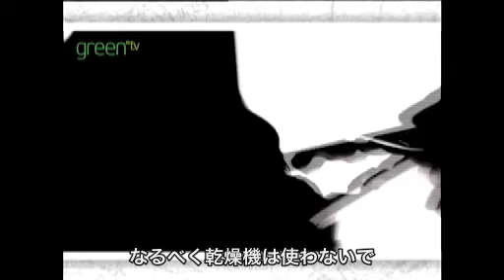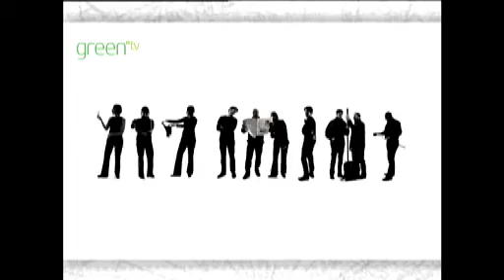野生動物の危機～気候変動が生態系を変える：７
気候変動の生態系への影響を紹介したwwfのシリーズ映像ご紹介の第七段。